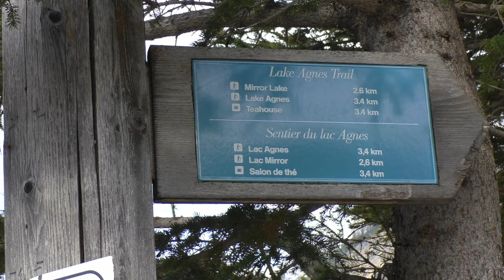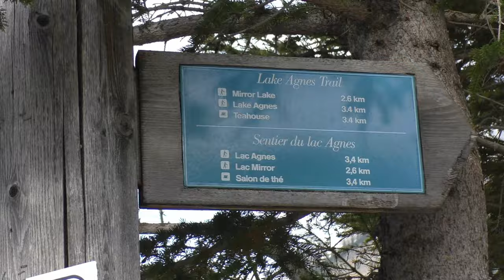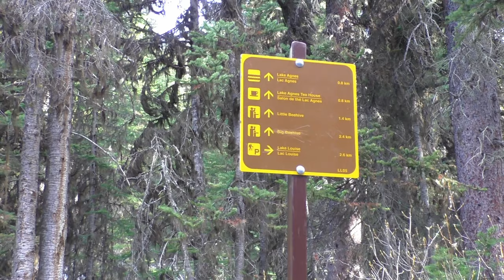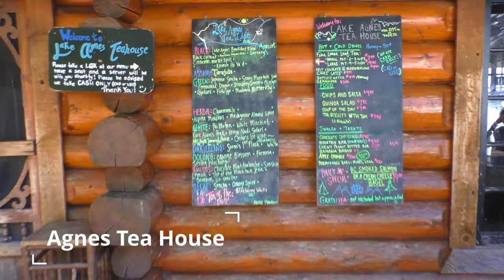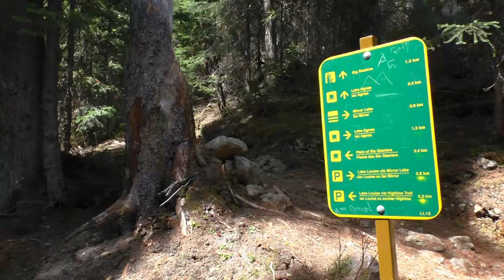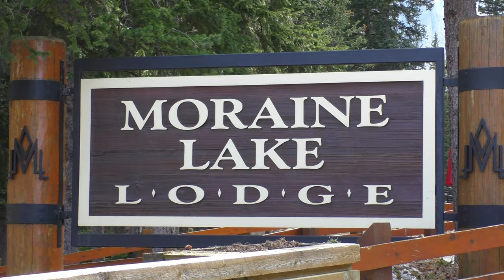Bergtour zum Big Beehive am Lake Louise | Kanada #3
Kanada 🇨🇦 Tag 3: Traumtag heute am Lake Louise. Morgens bereits gegen 8 Uhr noch vor dem Massenandrang vom Parkplatz aus gestartet. Am See erwarteten uns Spiegelbilder par Excellence. Dann ging es zunächst rauf zum Little Beehive und von dort zum Teehaus am Agnes Lake, welcher noch komplett zugefroren war. Der Weg von dort zum Big Beehive war zwar wegen eines Lawinenabgangs gesperrt, wir versuchten den Aufstieg allerdings trotzdem, denn wir hatten ja neben den Bergstiefeln auch Grödel dabei. Diese brauchten wir allerdings selten, denn statt dem verschneiten Weg zu folgen kraxelten wir einfach über Abkürzungen zwischen den Serpentinen nach oben. Aufgrund des etwas abenteuerlichen Aufstiegs war es oben dann ziemlich leer, wahrscheinlich im Sommer eher selten. Der See hatte inzwischen durch die Sonneneinstrahlung auch seine typische smaragdtblaue Farbe angenommen. Zurück wählten wir dann den Weg am Osthang, wo wesentlich weniger Schnee lag. Danach ging es noch auf einem Abstecher auf den Rockpile am Lake Moraine, allerdings eher enttäuschend da der See teilweise noch gefroren und aktuell auch einen niedrigen Wasserstand hat.